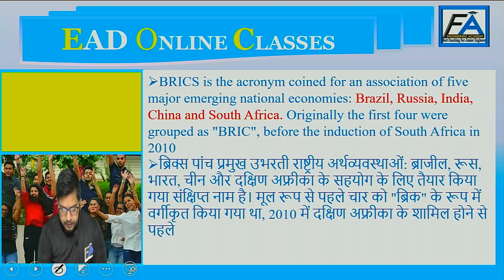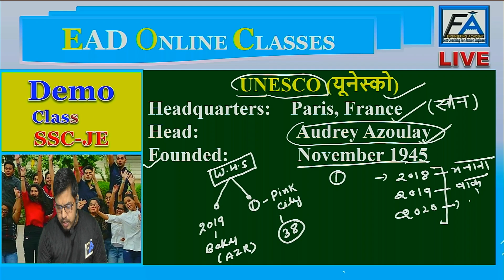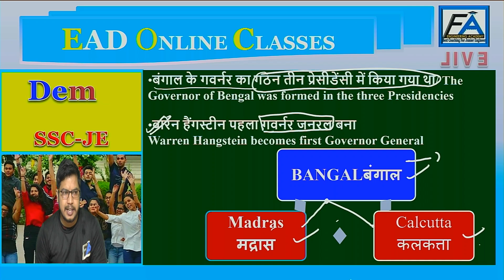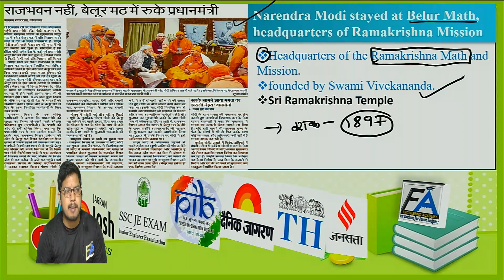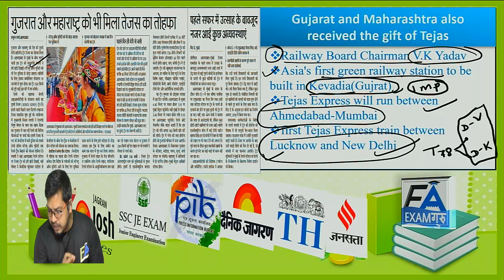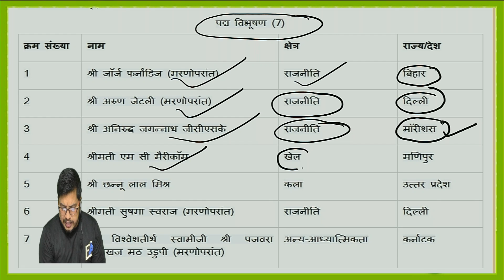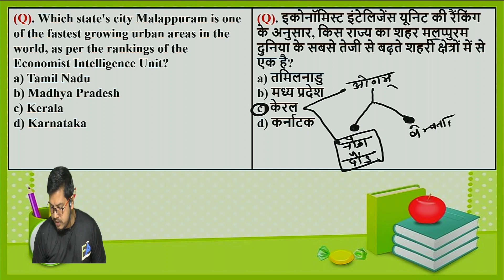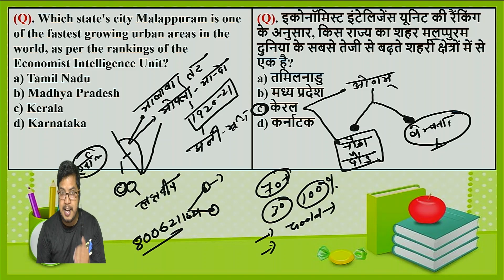DEMO CLASS( GS ) FOR -SSC-JE-2019-20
DOWNLOAD ANDROID APP: ENGINEERING ACADEMY DEHRADUN PAID COURSE
OFFER VALID ONLY FOR 7 MARCH SATURDAY